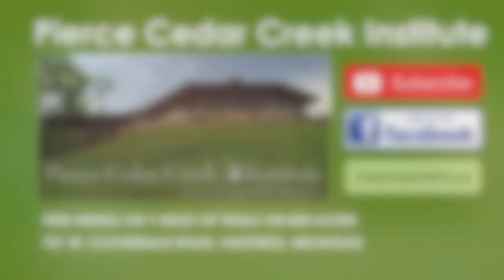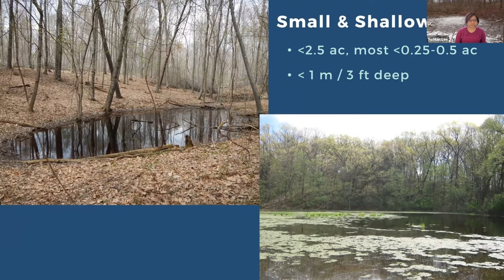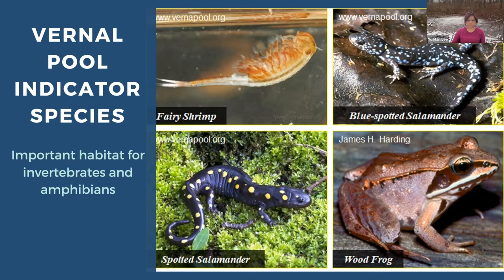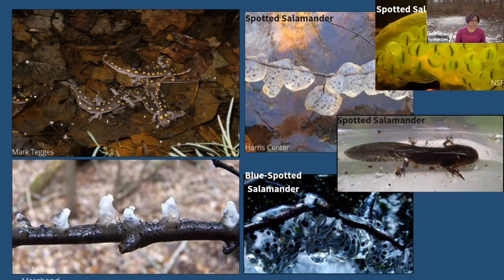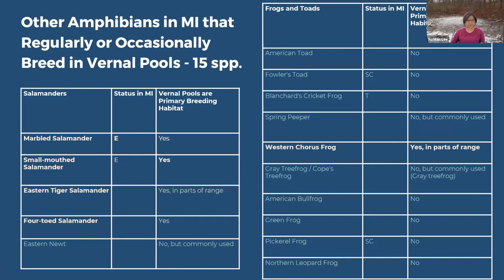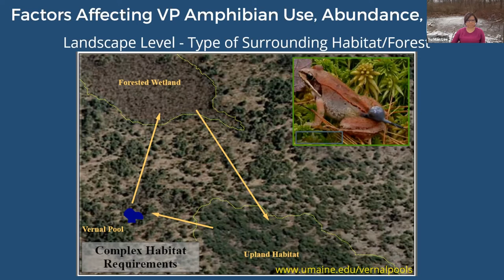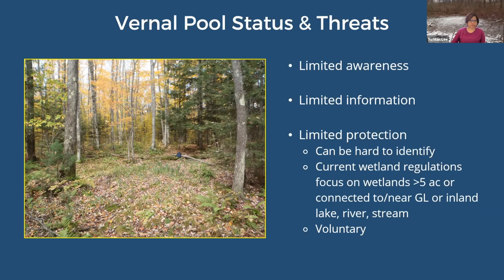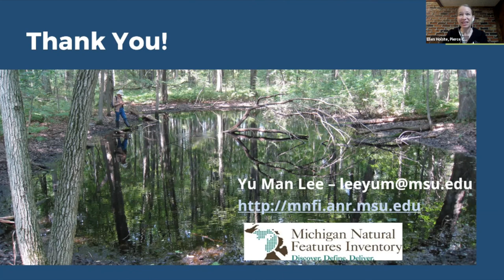Vernal Pools: Nature’s Nurseries for Forest Amphibians with Yu Man Lee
Today, reptiles and amphibians are among the most vulnerable species on Earth with one out of four species at risk of extinction. Join Yu Man Lee of Michigan Natural Features Inventory as she discusses the many inhabitants of vernal pools and their ecological importance. This presentation was part of the 2022 Virtual Herpetology Conference: Management for Reptile and Amphibian Survival with Pierce Cedar Creek Institute on February 25, 2022. Moderator for this conference was Ellen Holste, Community Program Manager at Pierce Cedar Creek Institute located in Hastings, Michigan.

To learn more about vernal pools and their upcoming trainings visit the Vernal Pool Partnership OR